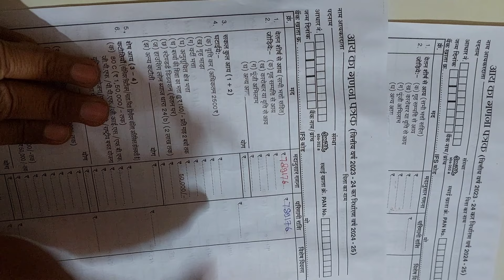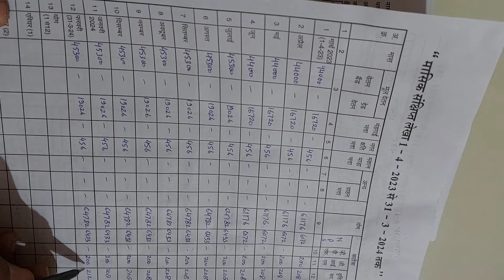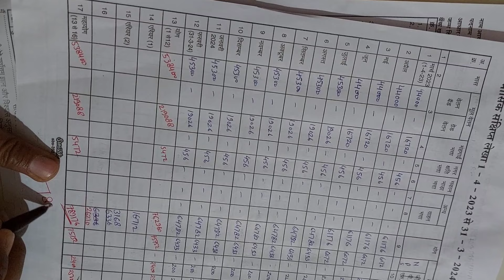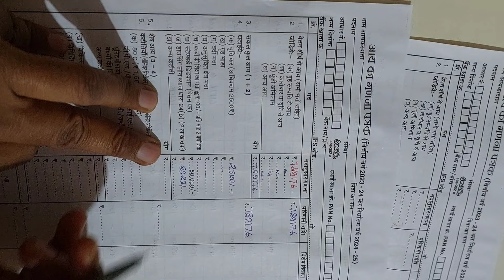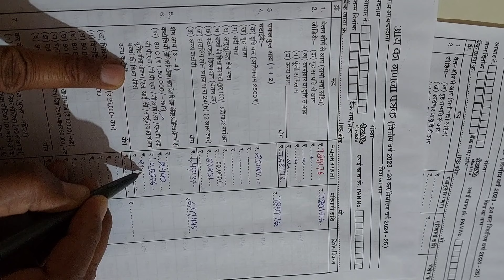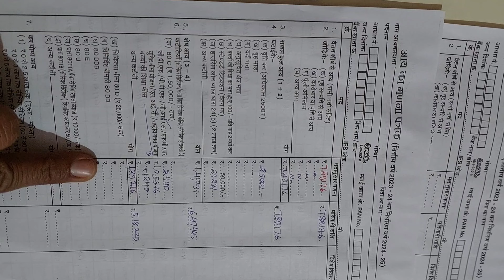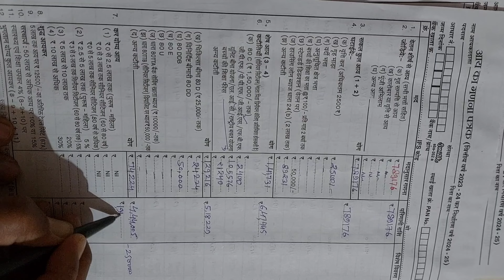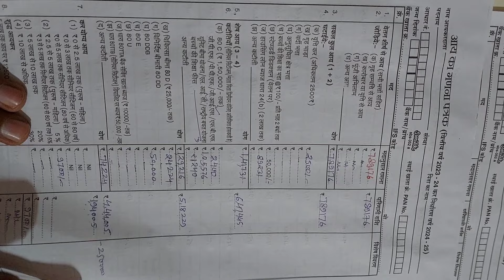How to fill income calculation sheet! Income Tax Calculation!How to fill Income tax Form?गणना पत्रक